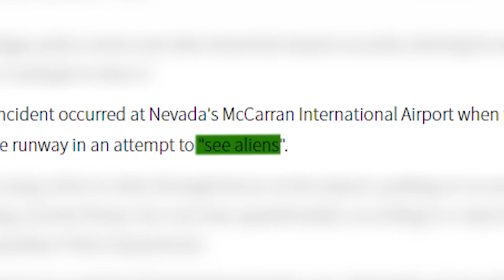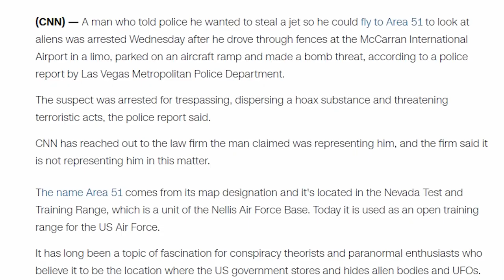Internet Historian Limo Driver Story